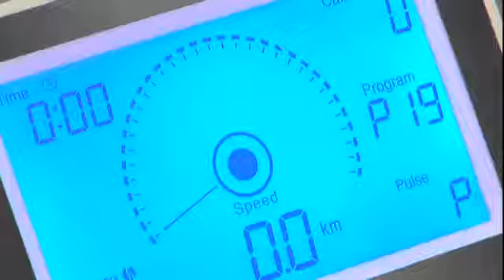Tapis roulant TRX Compact S di Toorx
Il tapis roulant preassemblato e salvaspazio della linea Toorx. Una volta chiuso misura solo 25.5 x 159.5 cm. Su WellStore